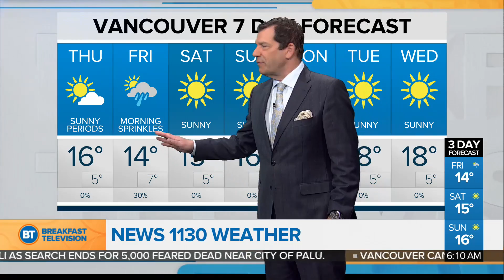Latest Forecast: Oct 11th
Sunny periods, high of 16 degrees.